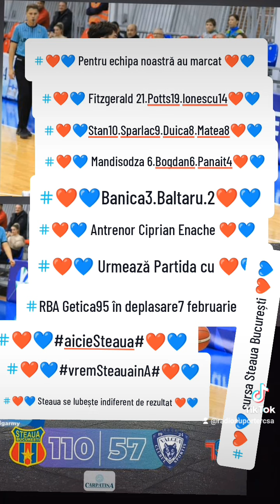❤️💙4.02.2024 Victoria fără emoții la baschet pentru Steaua București ❤️💙